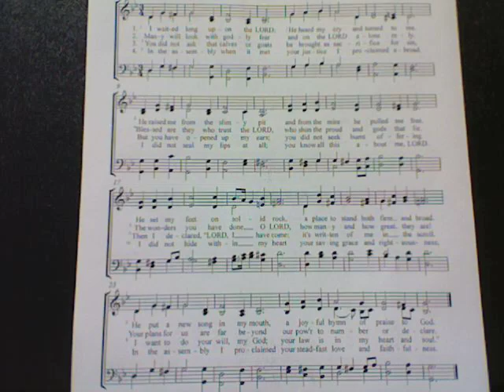Merthyr Tydfil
suggested tune for Psalm 4o